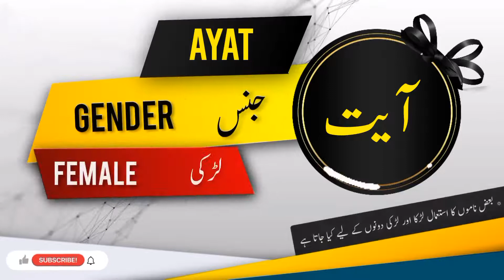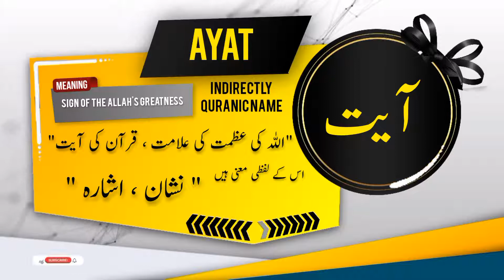AYAT Name Meaning In Urdu | Islamic Baby Girl Name | Ali-Bhai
آیت نام کے معنی اور اس کی تفصیل

Assalamualaikum
In this video you will find most authentic urdu meaning of Islamic Muslim Name AYAT with details like "Origin of AYAT name" , "Gender Of AYAT Name" , " Religion Of AYAT Name".

Alternate spellings for this name are  AYEET | AYET | AYYAT |

if you have questions about Muslim baby's names like "AYAT ya kisi our name ka matlab kya" . "AYAT ya kisi our name k meaning ya mane kiya hain", "AYAT ya kisi our naam kis zuban ya language se hai" , "kiya AYAT ya koi our naam Muslim name Hai ya none muslim name ha" , "Kiya AYAT ya koi our naam male or Boy name hai ya Girl or larki ka naam hai" , " AYAT ya koi our urdu naam urdu main kaise likhte hain" , " or if you have any other questions so you can ask in comments section.